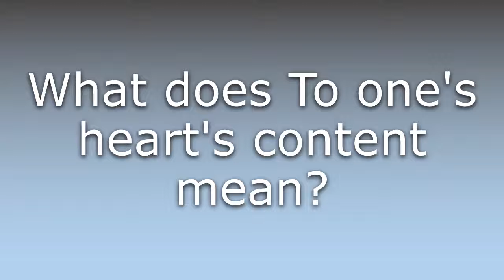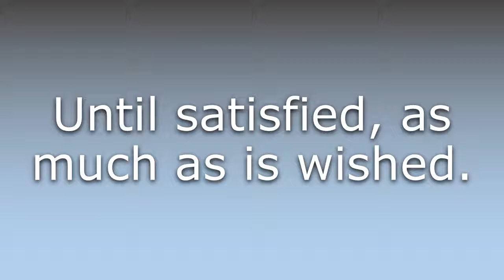What does To one's heart's content mean?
What does To one's heart's content mean in English? Learn the meaning of the word To one's heart's content! How to Pronounce To one's heart's content. Expand your vocabulary, learn words.